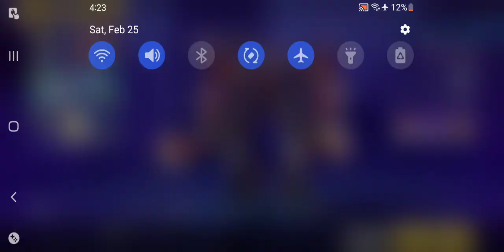Honkai Impact 3rd Memorial Arena Exalted Vs Hephaestus SSS Difficulty Retry Feb 25 2023